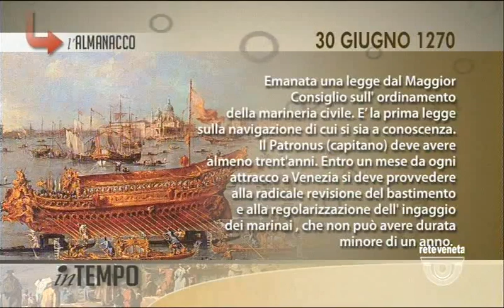IN TEMPO - 30/06/2017 5.18.42